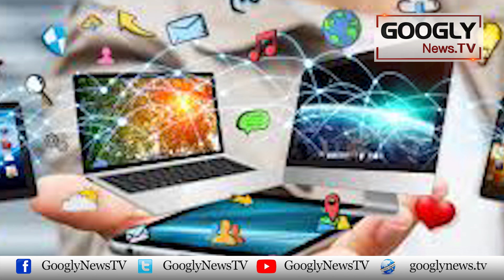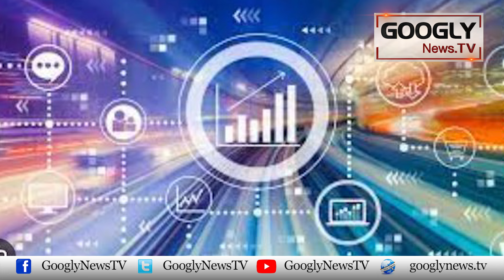Firewall Kai Baad Hakoomat Ka Social Media Kai Liyay New Laws Lanay Ka Faisla | Googly News TV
Firewall Kai Baad Hakoomat Ka Social Media Kai Liyay New Laws Lanay Ka Faisla